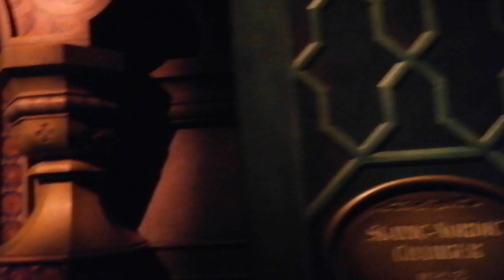MYSTIC MANOR HONGKONG DISNEYLAND part 4, 08/11/2021